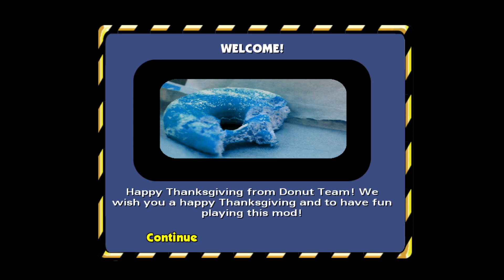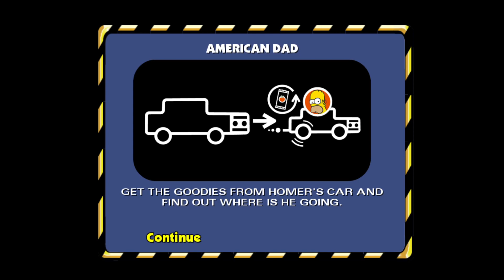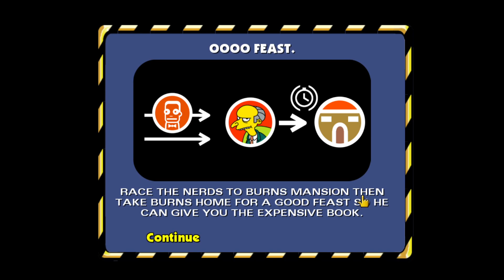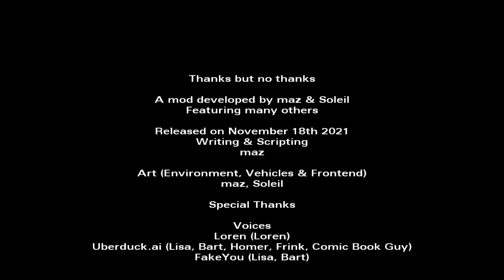A Thanksgiving DISASTER - The Simpsons: Hit & Run + MOD!